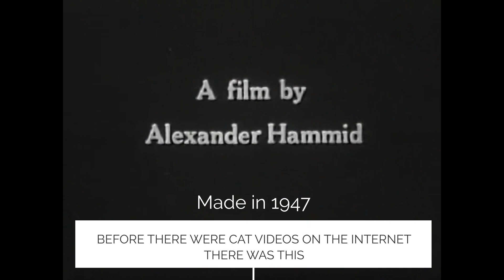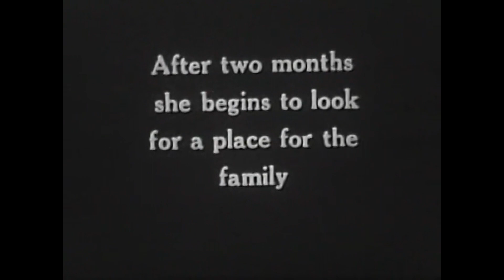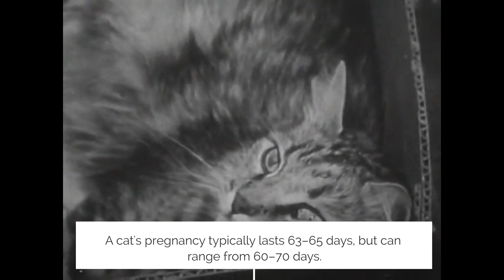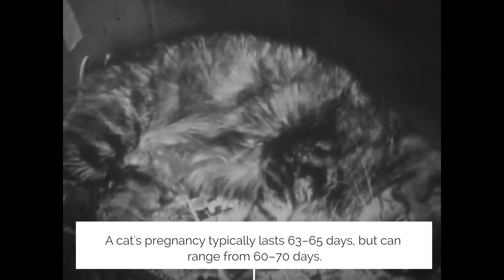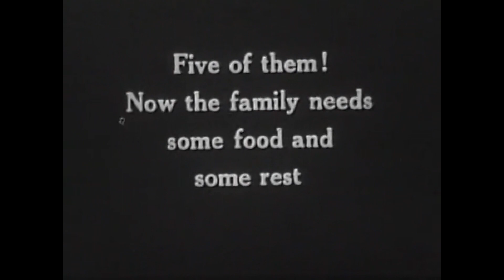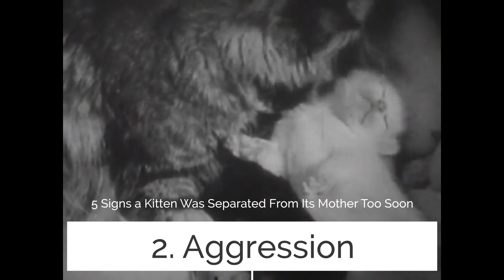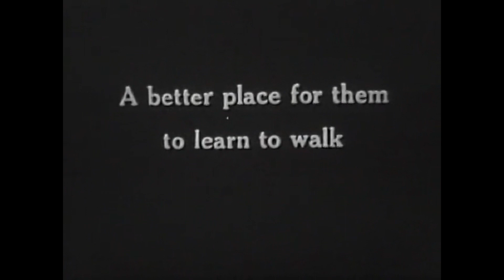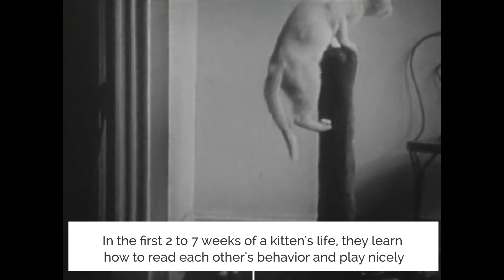Before there were cat videos there was this film | Cat Giving Birth | Classic Cat-umentary Film 1947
Long before there were cat videos on the internet came this 1947 cat film. A 1956 article in the Washington Star reported this was screened at WTOP and the film projection room was filled twice by people wanting to see it. Variety of April 1948 reports the cat film was banned by the New York state censor as "indecent" because it showed kittens being born. Ten years later, the Schools Motion Picture Committee, a group of New York parents, declared the film suitable for kids 8 to 14. According to the April 1947 edition of Popular Photography, the film once had a soundtrack. The Private Life of a Cat is a 1947 black and white experimental documentary film by Alexander Hammid and Maya Deren. Archive.org summarizes the film as an "intimate study" of a female cat who gives birth to a litter of kittens and shows their maturation.

WARNING: close up shots of cat giving birth in this film.

👉 Our Channel  @EpicEarthFound (Discovering this Epic Earth) :
        https:/YouTube.com/@TheFixDIY